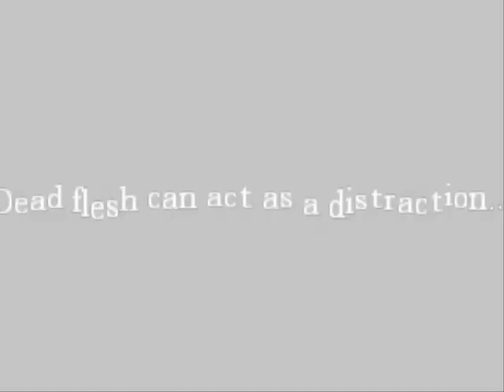Firedudeet and Xemnes1998 halloween nightmare part 2: Water chases you?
This is the most scarist part in the demo :P